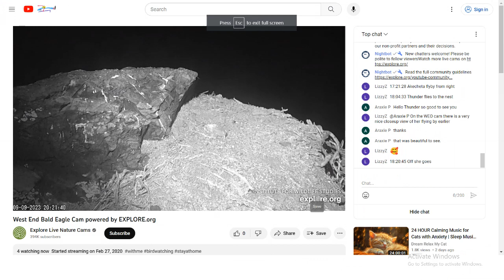West End Bald Eagles 09/09/2023 18:29